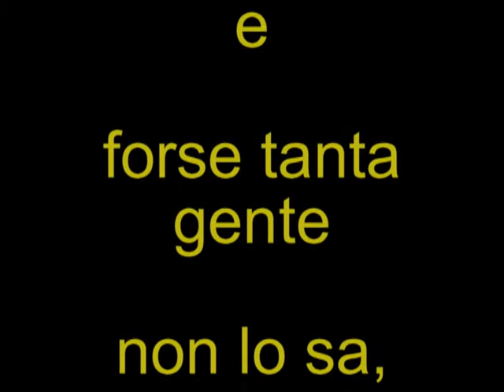ANNA GUERRA canta LA VITA . 4 gennaio 2014 Auditorium Casalinuovo Catanzaro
Il volo degli Angeli 2 . Grande spettacolo proposto sabato 4 gennaio 2014 all'Auditorium A Casalinuovo di Catanzaro dall'amico. Saverio Palermo. .
ANNA GUERRA della "Catanzaro Spettacoli"  ha cantato ...LA VITA  !